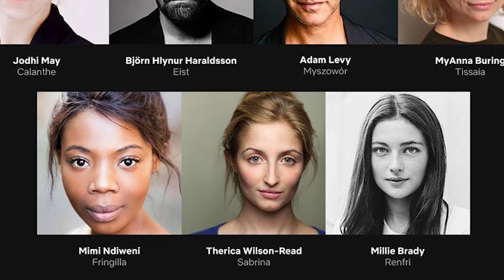El Casting de la serie de The Witcher y la polémica de Yennefer - Universo The Witcher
En el vídeo de hoy Ariel habla sobre el casting que se ha confirmado para la serie de la saga que está produciendo Netflix.

-Correciones:

1. Realmente Tissaia de Vries es una  rectora de Aretuza, no la encargada de dicha academia.